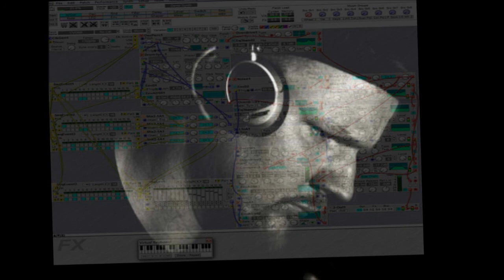CURRENT VALUE STATEMENT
TIM ELIOT, THE SCIENTIST, PRECEPTOR